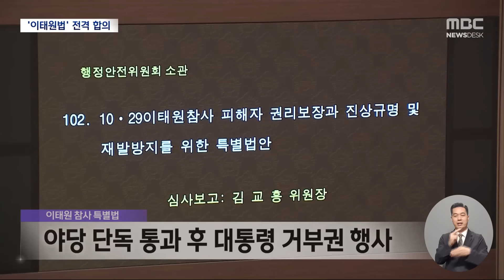이태원 참사 특별법, 여야 전격 합의‥내일 본회의 상정 (2024.05.01/뉴스데스크/MBC)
대통령의 거부권 행사로 국회로 돌아온 이태원참사 특별법을
여야가 내일 국회 본회의에서 처리하기로 합의했습니다.
특별조사위원회의 구성과 조사 범위를 일부 수정하면서
법안 처리가 극적으로 타결됐습니다. ㅤ